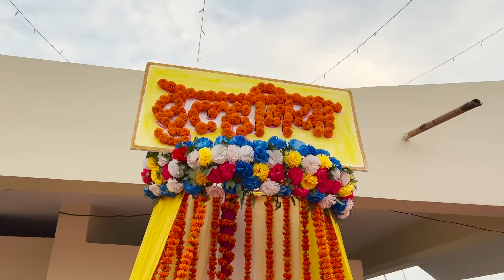Sayansh DJ Ban Gaya 😂 | Yaatri